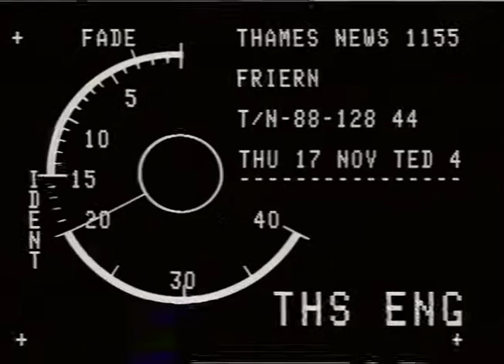Knightsbridge Safe Deposit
Thames News report following a robbery at a Knightsbridge Safety Deposit.